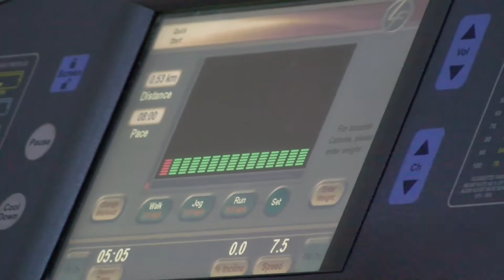2500 zł dla Szymona